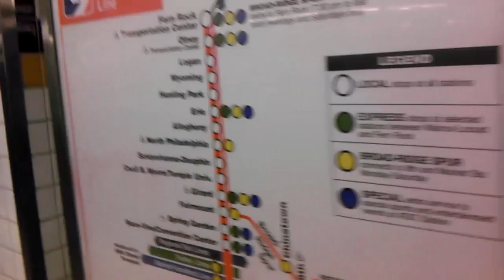SEPTA Broad Street Subway 3